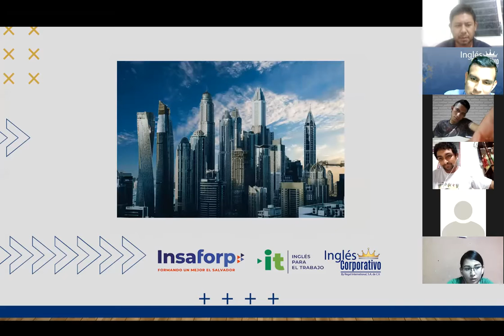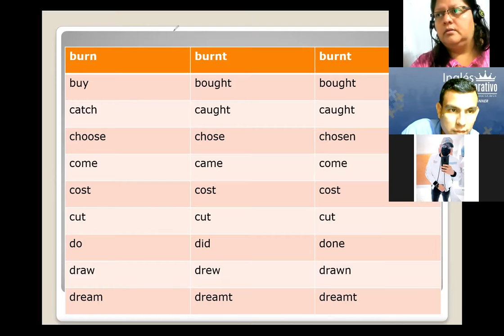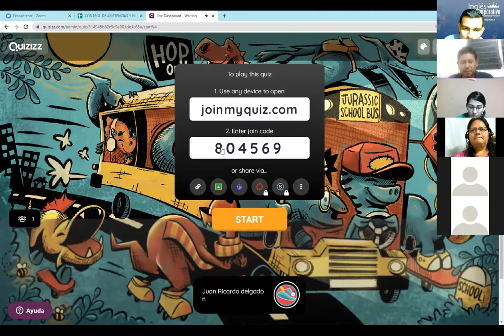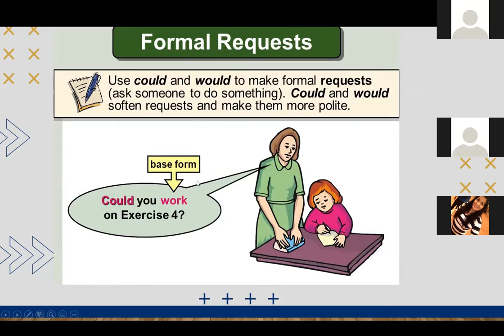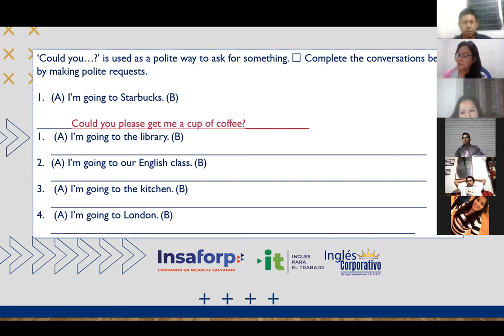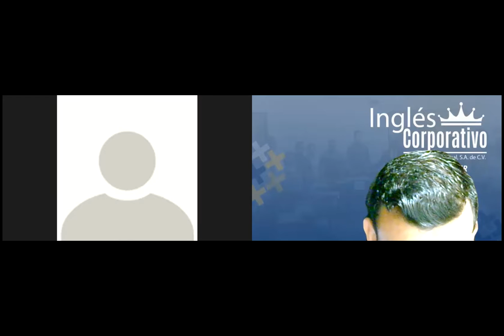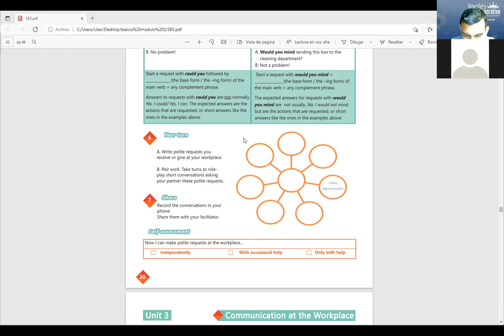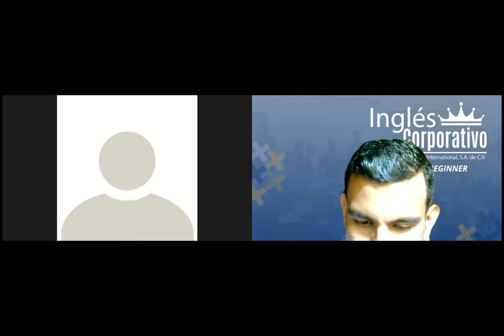Ingles Corporativo- Videoconferencia #11 HOW TO USE COULD YOU...AND WOULD YOU MIND...